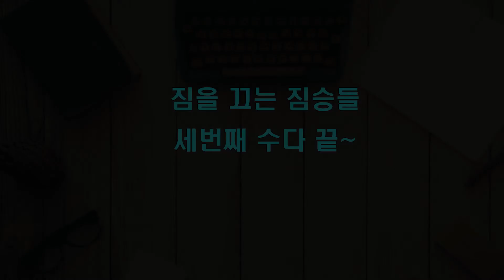짐을끄는짐승들 3회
짐을 끄는 짐승들 리뷰 3회입니다. 이번 리뷰에서는 한편으로는 반려견을 키우며 동물권을 주장하고, 다른 한편에서는 육식먹방에 열광하는 사회에 대해 이야기해 봅니다.